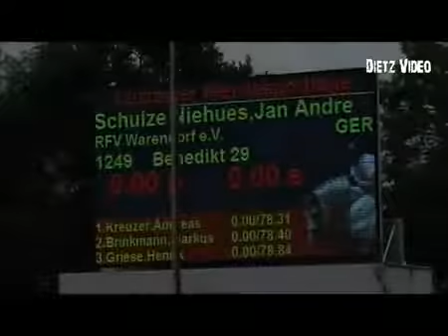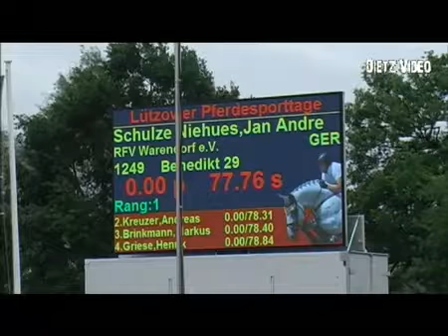Jan Andre Schulze Niehues - Benedikt 29